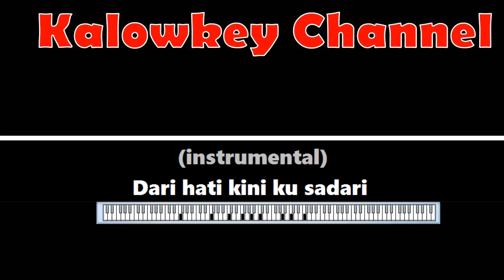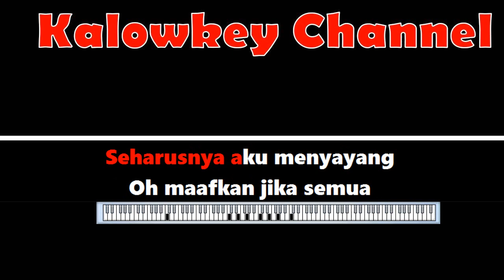Bunga Citra Lestari - Ingkar Karaoke Lower Key